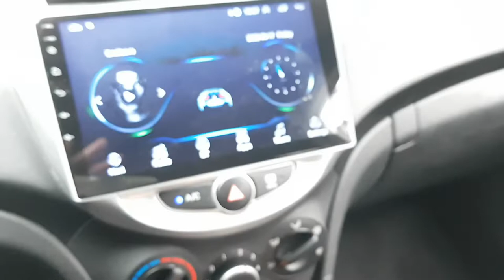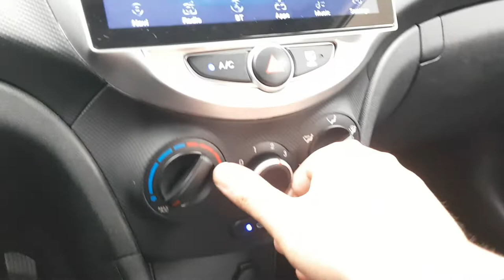VEHÍCULOS USADOS COREANOS | SENA TRADING - 2015 ACCENT FU709220